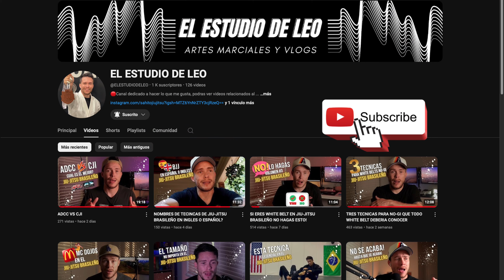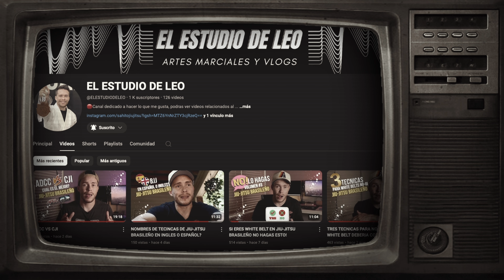GRACIAS A LA COMUNIDAD DEL JIU-JITSU!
⚪️⚫️   HOY CELEBRAMOS!! NUESTROS PRIMEROS 1000 SUSCRIPTORES..